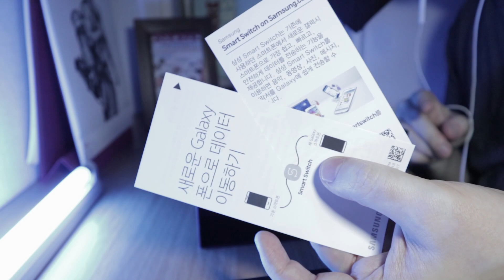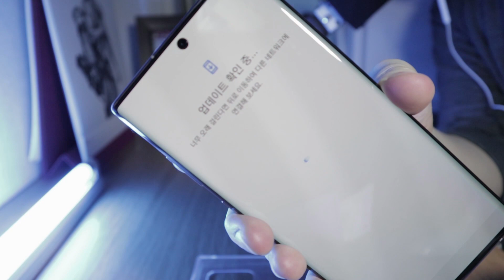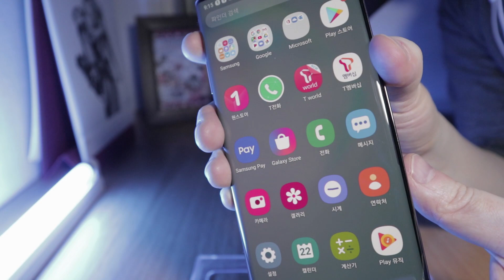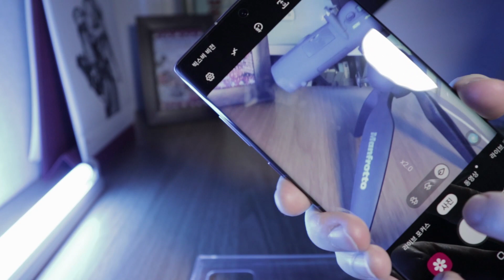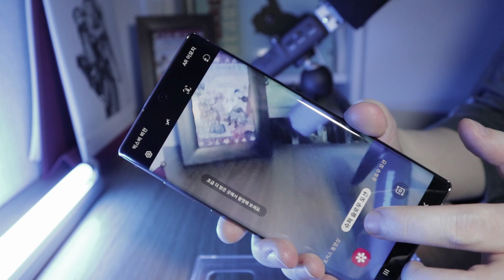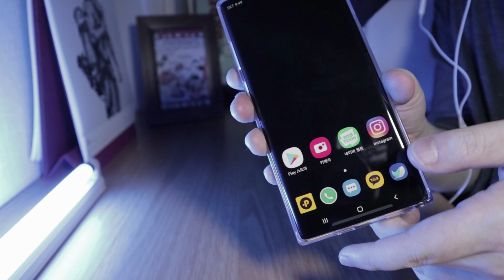ASMR 갤럭시노트10플러스 언박싱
안녕 모글리 🐻 이번 영상은 갤럭시 노트10 플러스 개봉기를 준비해보았어요 :) 제가 작년에 개인 채널에 올렸던 갤럭시 언박싱에 이어서 정말 오랜만인데 갤럭시폰은 정말 갈수록 디자인이랑 색상이 예뻐지는 거 같아요. 제가 촬영을 하다가 중간에 카메라 발열 때문에 꺼졌는데 열을 식히다보니 그 때 노트 펜을 쓰는 장면을 이어서 촬영하지 못했네요 ㅠ 지식 1도 없는 단순 지루한 개봉기 영상이지만 재미있게 보시길 바라며 오늘도 편안한 밤 되세요 🐻

갤럭시S9플러스 언박싱 영상 보러가기

귀에 무리가 가지 않게 스마트폰 볼륨을 줄여주세요.

gear
Canon EOS M100
Zoom H5